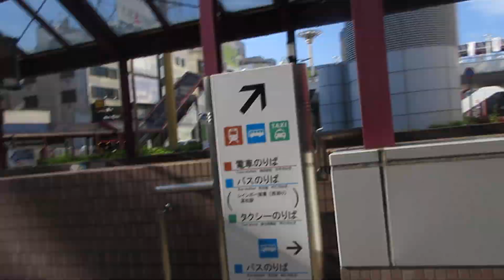瓦町駅前広場の南エスカレーター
瓦町駅前にある広場でコトデン瓦町ビルの完成と同時に広場が完成しました。
エスカレーターは1階から2階までで5箇所設置されています。1階はバスのりばとタクシーのりば、2階はペデストリアンデッキです。
エレベーターは一部更新済みですが、エスカレーターは全基未更新でした。
この動画のは南エスカレーターで日立製のEXシリーズです。こちらのエスカレーターのみアナウンスがありません。

メーカー：日立
到着階：1～2
運転中のエスカレーター：1～2
1ステップあたりの定員：2名